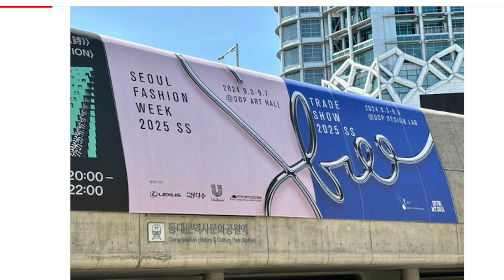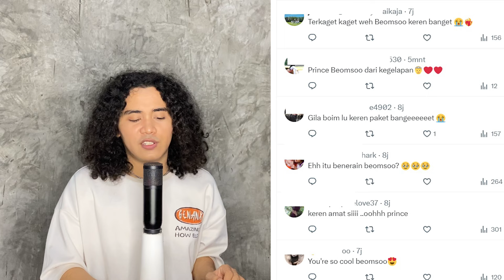Heboh Qwer Dapat Bayaran Pertama Cuma 15 Ribu, Beomsoo Xodiac Runway di Seoul Fashion Week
For this time kita akan membahas kpop news update, pertama tentang qwer yang dapat bayaran pertama cuma 15 ribu yang menjadi heboh dikalangan netizen terlebih dengan kesuksesan Harmony from Discord dan T.B.H. Disisi lain ada beomsoo xodiac runway di seoul fashion week 2025.

Time maps
00:00-00:34 Opening
00:35-5:44 Qwer
05:45-10:20 Xodiac